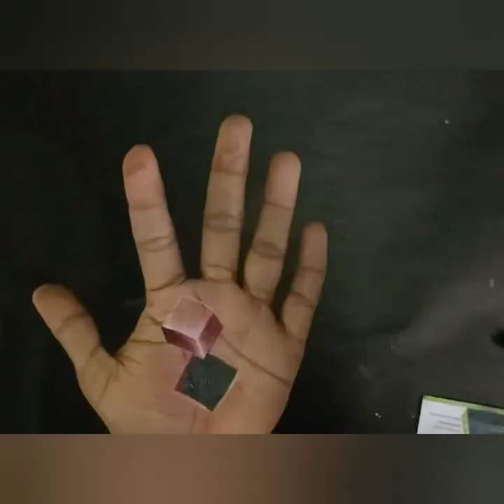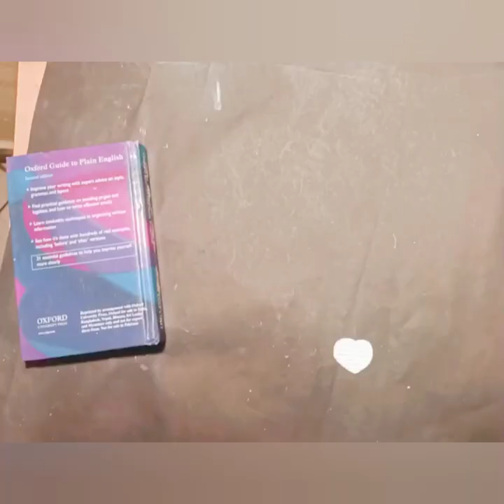Body art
Body drawing